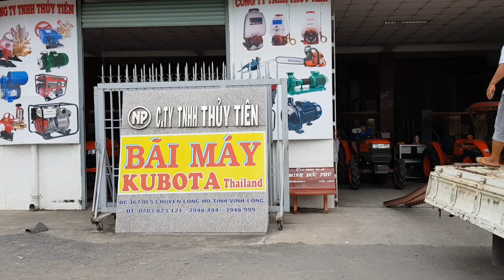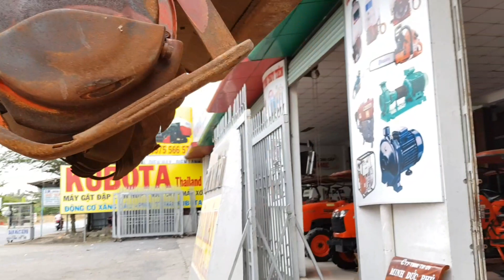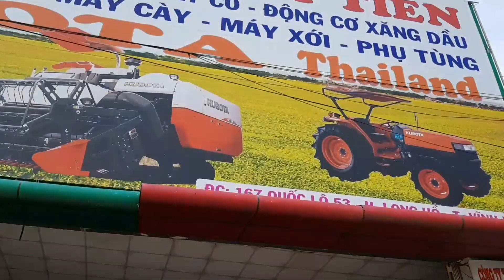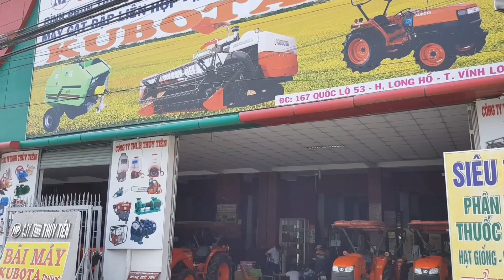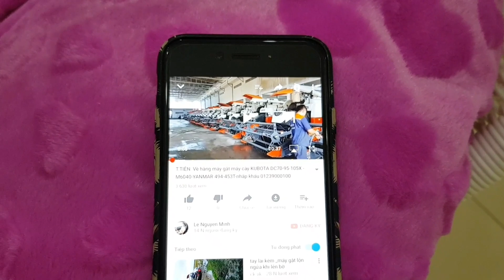T.TIÊN-Giao máy cày L4508Di hàng 80% nhập khẩu đi VŨNG LIÊM- VĨNH LONG-083900100